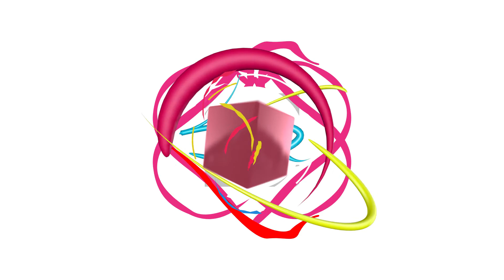Bitcoin - banii viitorului - Robert Socol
Am aflat câtă energie consumă producția de criptomonede.